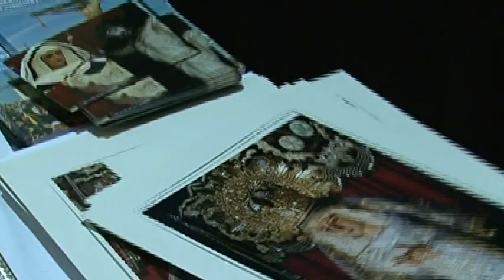Especial Semana Santa Criptana - Jueves Santo Noche 2020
Con redifusión del Viacrucis del Silencio de 2015